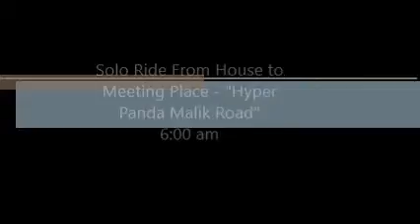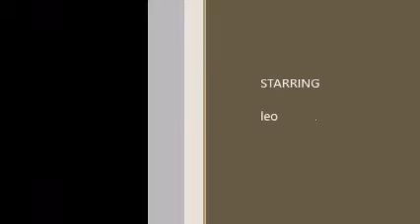Western Pedals ....House to Meeting Place Solo Ride mp4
Western Pedals Jeddah KSA